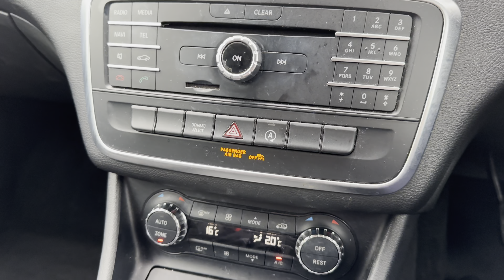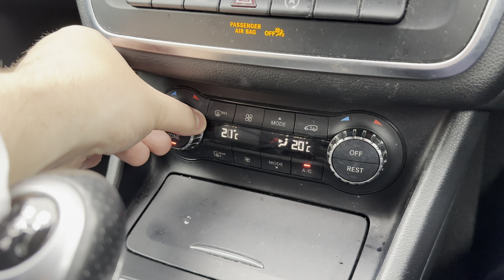Mercedes-Benz GLA Class 2.1 GLA200d Sport WD16PFY | Motor Match Crewe